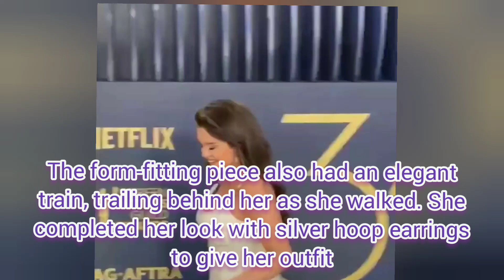Best Dressed Celebs SAG Awards 2024#selena gomez margot Robbie ❤️❤️❤️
SAG 2024 Awards celebs wore best dressed
selena gomez
emma stone
anne Hathaway
Bire Larson
Emily blunt
Jennifer aniston
margot Robbie